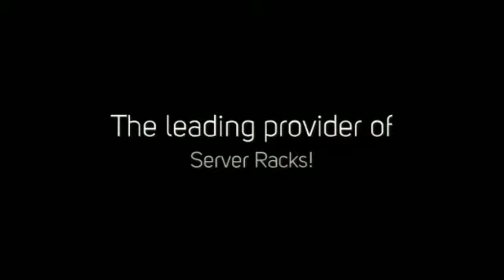"Computer Cabinet" or "Network Server Rack Cabinet"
- If you are running deep hot running servers and requires a steady airflow for proper cooling, check out Information Support Concepts. They can provide you with server racks that fits your application. Call them or contact them thru email. See details below.

Information Support Concepts markets product solutions nationally and internationally for networking, telecom, corporate training rooms and school computer classrooms. Since our founding in 1987, we have worked diligently to identify and provide the products required in the fast paced and ever-changing computer environment.

ISC also markets through value-added resellers. Our account managers are available to answer any questions you may have.

If you can not find a product variation you are looking for, please call or email. There is a good possibility we will be able to provide it. We look forward to the opportunity of working with you.

Information Support Concepts, Inc.
1805 Owen Court
Suite 109

Metacafe:
Daily Motion:
Vimeo:

Video Code: ISC001